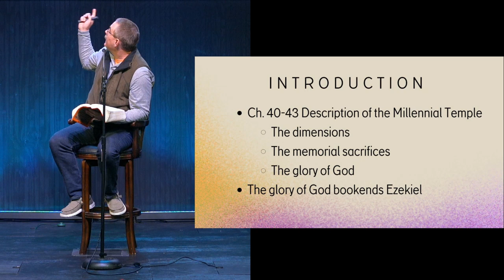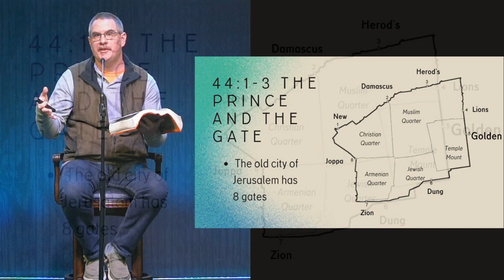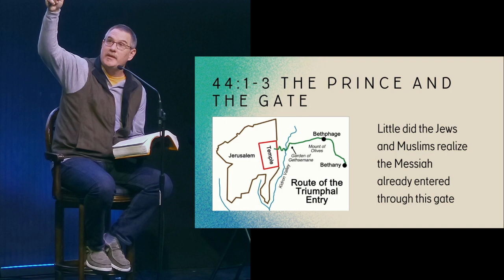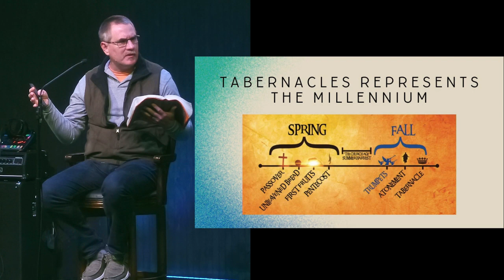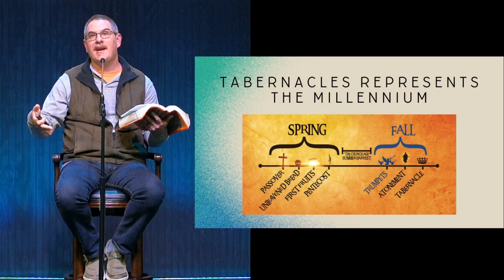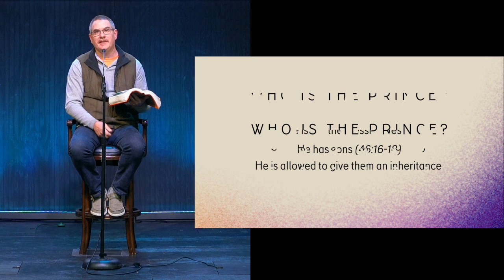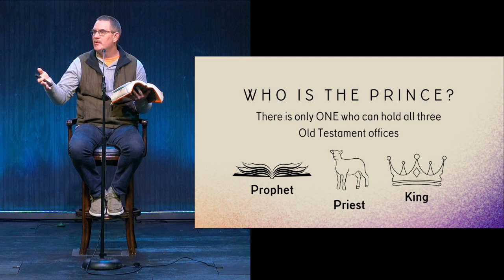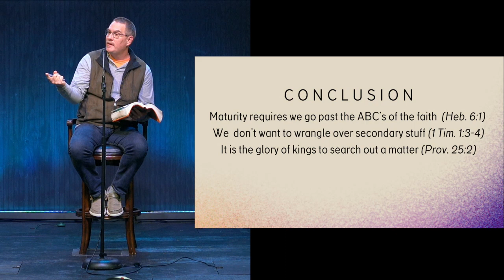Ezekiel 44-46 Part 1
The Prince